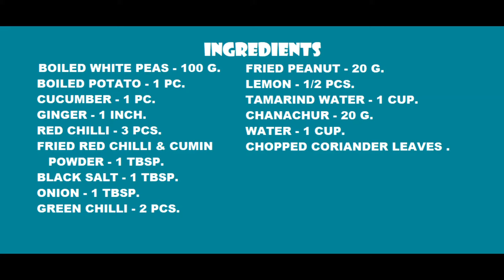🙏🏻ବଜାର ପରି ଟେଷ୍ଟି ଘରେ ବନାନ୍ତୁ "ମଟର ଚକ୍ଟି" । 🤤🤤🤤🤤🤤 "White Peas Soup" . Healthy,Tasty & Yummy🙏🏻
🌽"Sweet Corn Soup" 🍲/ "ମିଠା ମକା ସୁପ୍" ର ଲିଙ୍କ୍ ତଳେ ଦିଆଯାଇଛି 👇🏻👇🏻👇🏻👇🏻👇🏻👇🏻